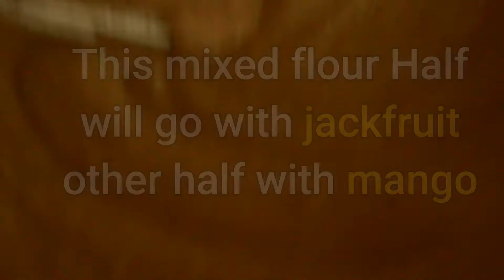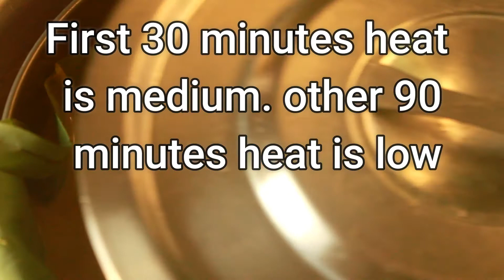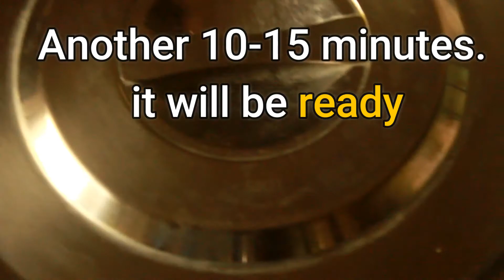Fruity Barley Cake - NO OVEN - Easy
This is a delicious barley flour cake recipe with fresh jackfruit
and mango juice. it will be a natural sweet barley flour cake or pie without
oven and without sugar. I will use a banana leaf as paper.